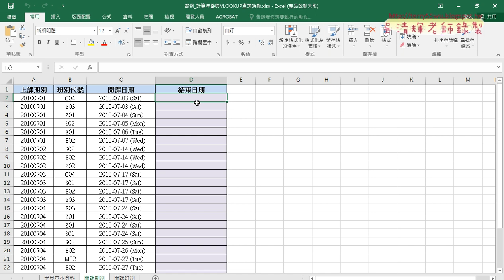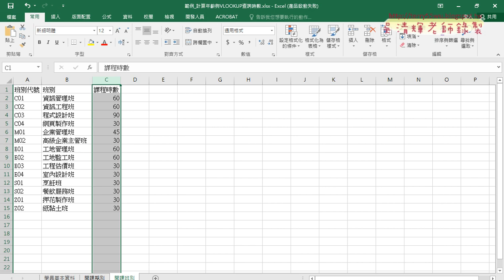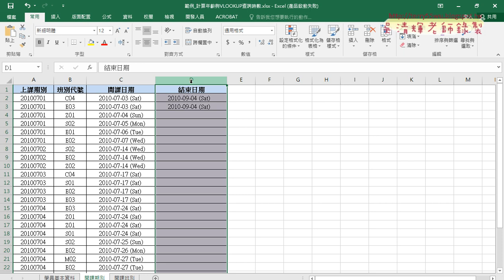01 範例計算年齡與VLOOKUP查詢時數說明